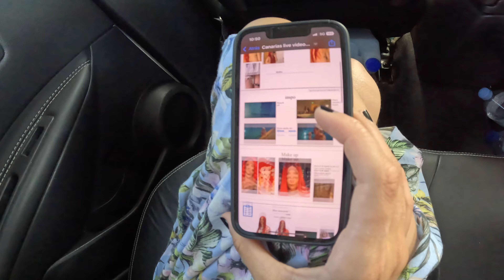Behind the Scenes de mis videoclips, Lanzarote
❀ Grabado en el verano de 2023
❀ Lanzarote, Islas Canarias

Agradecimientos:
Andrea D.T.
Natalia G.V.
Yaiza S.R.